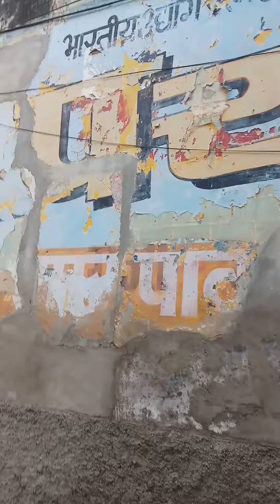Mandawa Rajasthan Haveli Tour with guide Part II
Amazing Mandawa tour clip 2 with a funny guide.

Mandawa is a town in Jhunjhunu district of Rajasthan in India. It is part of Shekhawati region. Mandawa is situated 190 km off Jaipur in the north. The town lies between latitude 28° 06’ in the north and longitude 75° 20’ in the east. Mandawa is known for its fort and Havelis.